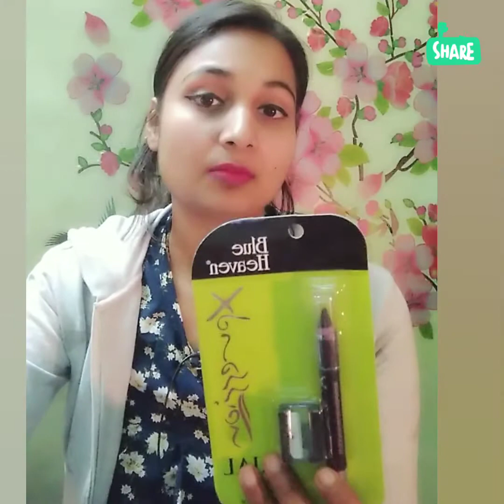Blue heaven xpression kajal review and swatch|lead free kajal review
Hi everyone
If you guys like my VIDEO
Then please

😍 SANDHYA GUPTA OFFICIAL
😎😎ON  all the products I am giving my honest review
🤗🤗I only recommend products based on my personal experience

BUY LINK👇👇
Blue Heaven xpression Kajal Pack of 6

LAKME INSTA EYELINER REVIEW